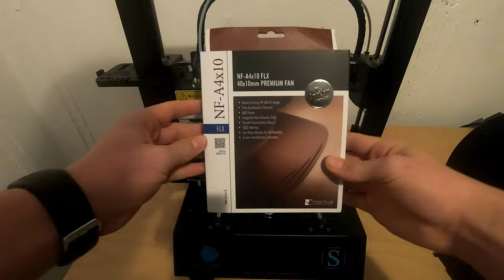Upgrade Anycubic I3 Mega #1: Change driver and new fan duct for the drivers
In this video series, you will learn how to get the noise level of your Anycubic I3 Mega down. In the first part, we will swap the pre-installed drivers for much quieter TMC2208 drivers, we will install a new fan duct and a quieter fan to cool the drivers better and get the 3D printer quieter. In the second part, we will replace the entire power supply cover and the power supply fan. In the third and last part, we will change the fan of the hotend.

*TMC2208 driver

00:00 Intro
01:20 Components introduction
02:40 Open cover
03:10 Change drivers
03:57 Adjust driver voltages
04:53 Change motor direction of rotation
08:29 Fan duct presentation
08:57 Fan duct print timelapse
09:24 Open cover
09:45 remove the pre-installed fan
09:55 prepare fan duct for installation
10:40 Install fan duct
13:09 close cover
13:19 Outro